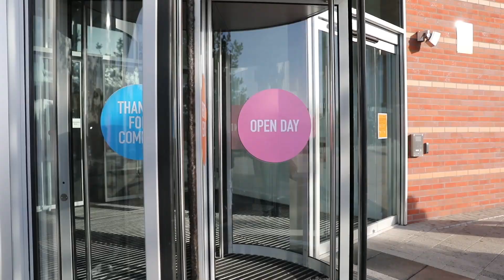SUIC.DCD - Birmingham City University